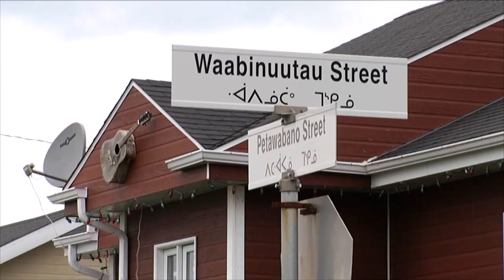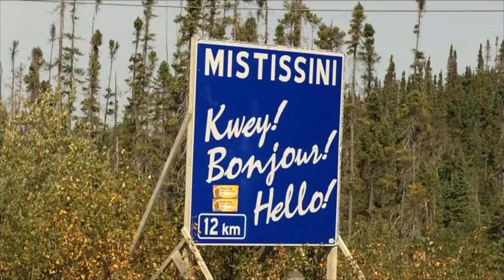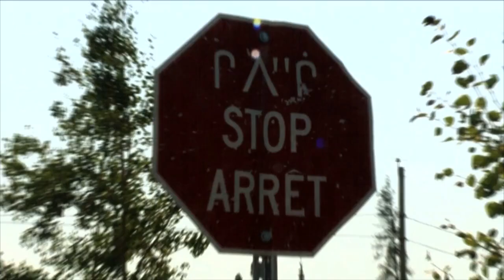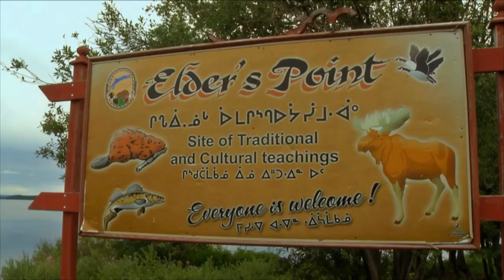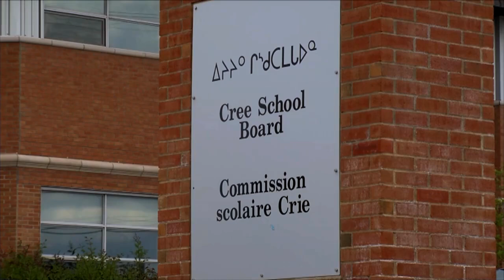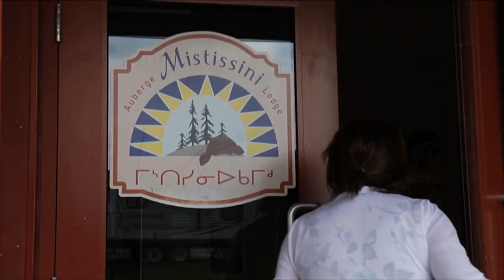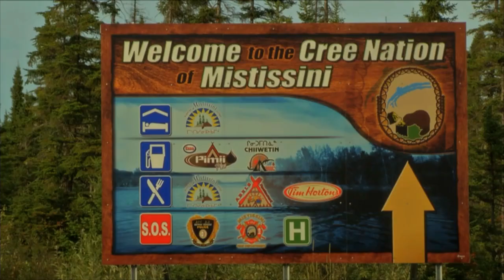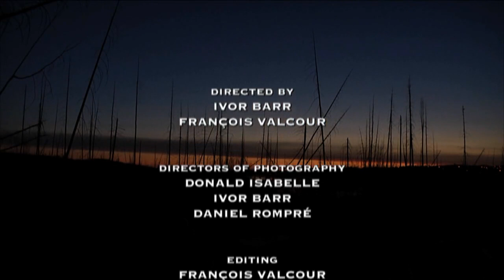Mistissini My Land My Heart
Documentary highlighting the values & traditions of the Cree Community in  Mistissini, QC.